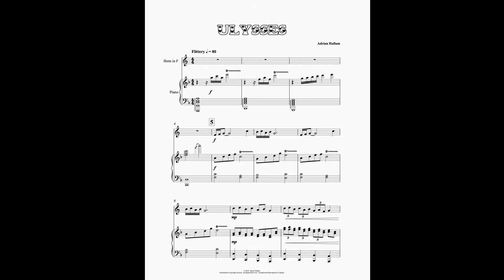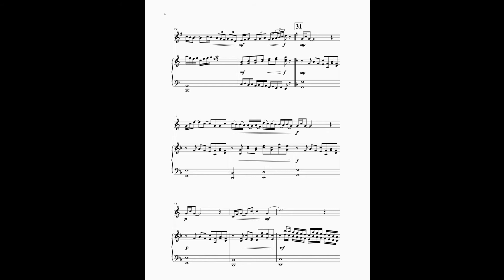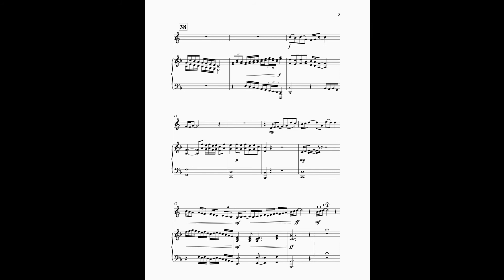Ulysses by Adrian Hallam for Horn and Piano. PDF Sheet music available.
Ulysses by Adrian Hallam for French Horn and Piano. PDF Sheet music available